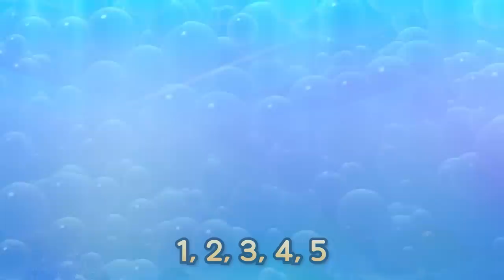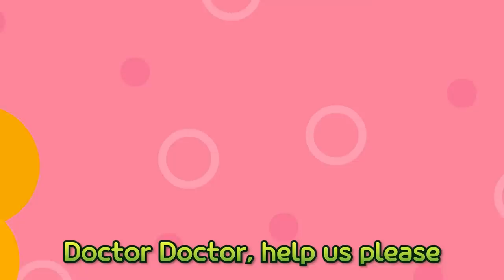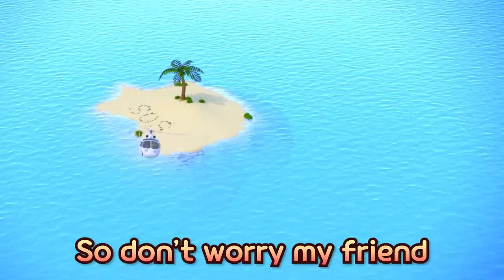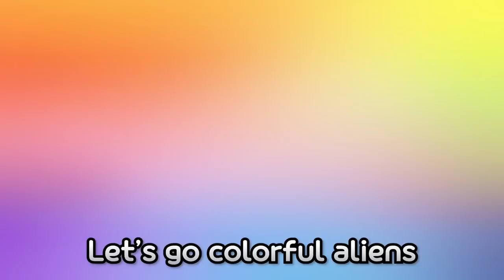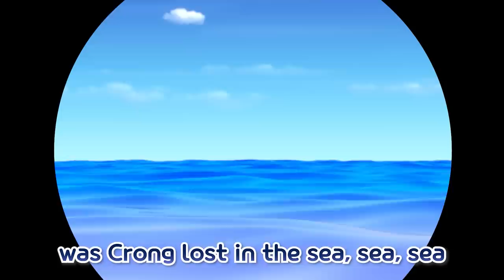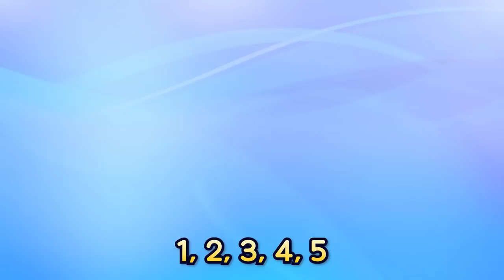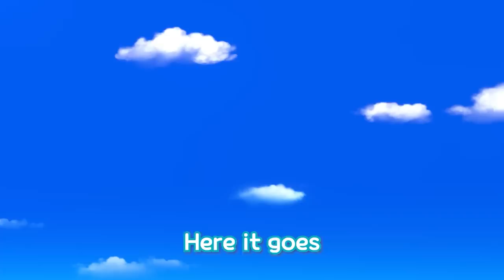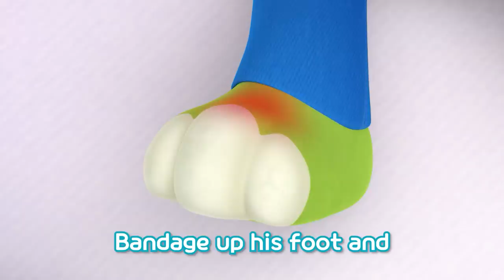Pororo the Air Ambulance | Come to Rescue Friends | Ambulance Rescue Song | Pororo Nursery Rhymes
Pororo's Emergency room is back in season 3!
This time, let's learn about how to deal with your feelings and emergency tips when you are sick.

[Lyrics]

The air ambulance is
coming to the rescue
Wherever you are
I'll come and help you
Get there in no time
I am on my way
So don't worry my friend
you will be okay

coming to rescue you